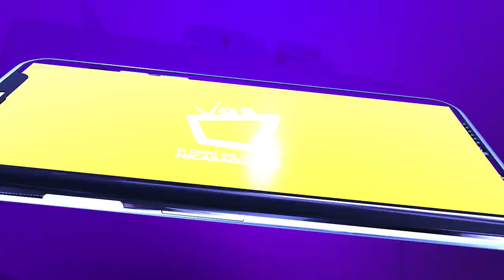Nicaragua entre los países más inmunizados contra la covid-19 en Centroamérica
Nicaragua ocupa la segunda posición en Centroamérica, de avance en la vacunación contra la covid-19, informó la vicepresidente Rosario Murillo.

La mandataria resaltó que Guatemala vacunó 6.9 millones de personas, Nicaragua 5.2 millones; Honduras 5.1, El Salvador 4.5 y Costa Rica 4 millones.